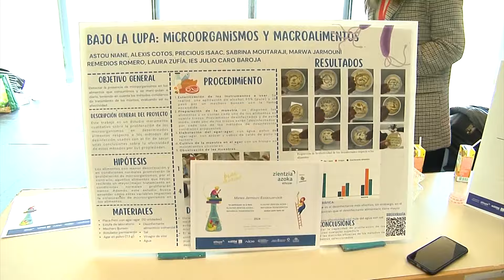La consejera Fanlo acude a la clausura de la Feria Tecno Ciencia de Navarra